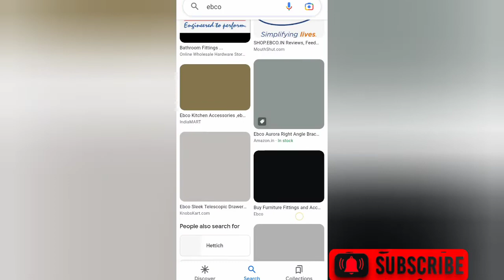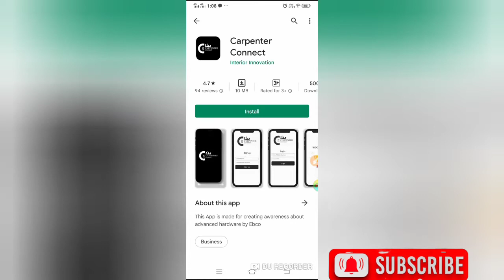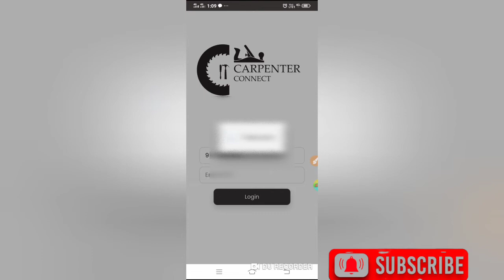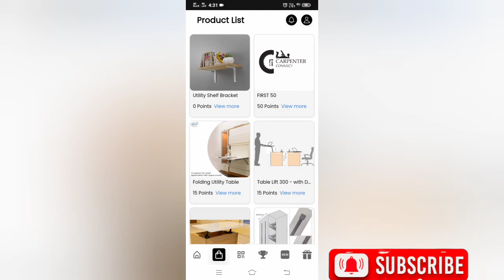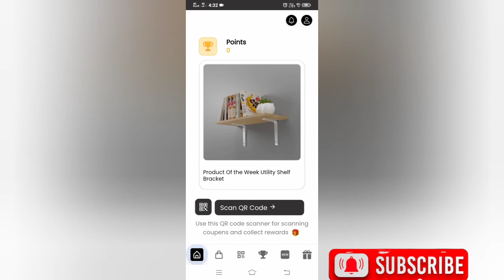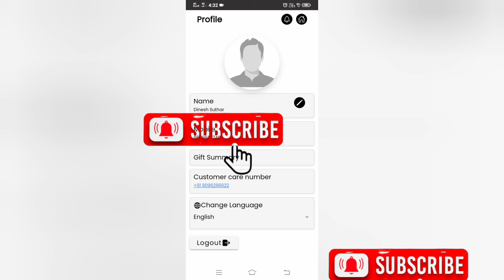Ebco Carpenter Connect App registration/ebco coupon app registration/ebco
only WhatsApp

for free token join telegram

Journey with dinu official
All carpenter works and bonus points details.